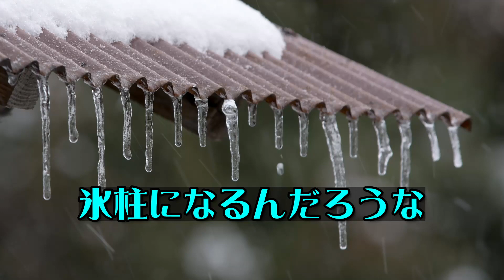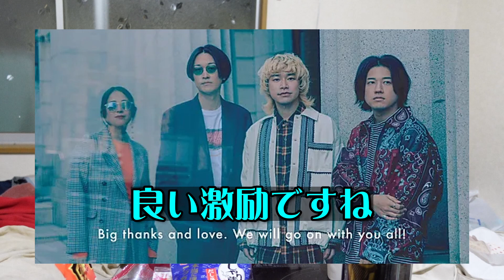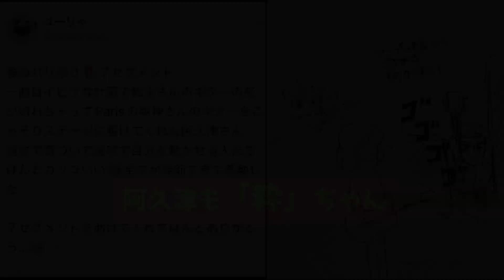1人打ち上げマサラドラマー「みんないつもありがとう」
3月19日に PARIS on the Cty! 主催で行われた
「春のパリ祭り」
ライブ後の感想を話した後、1人打ち上げを敢行いたしました

食べたくなるなるケンタッキー！

この阿呆が気になった方は「PARIS on the City!」で検索！
もしくは直接ライブへどうぞ！

動画内で登場いただいた皆様———

7セグメントさん

小林ファンキ風格さん(PARIS on the City!)

田中裕一さん(PARIS on the City!)

ーーーーライブ予定ーーーー

04.05 WED　新代田FEVER

04.19 WED　新宿LOFT

またはメール取り置きも受け付けております！

出演：阿久津
ディレクター：腕